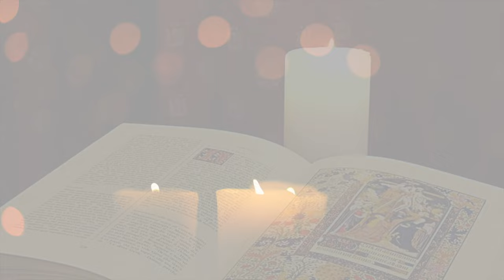La Buona Novella - Commento al Vangelo - XXII domenica T.O. anno A